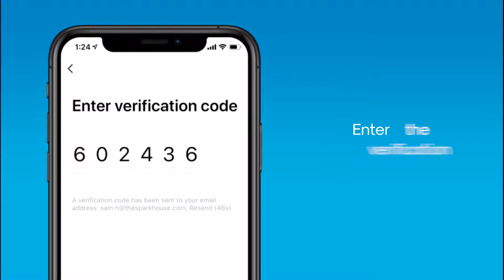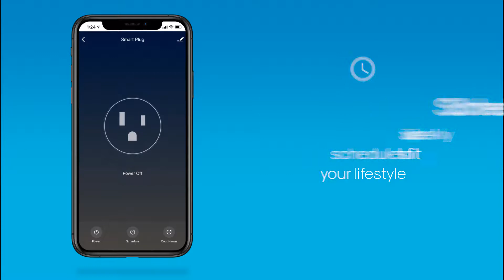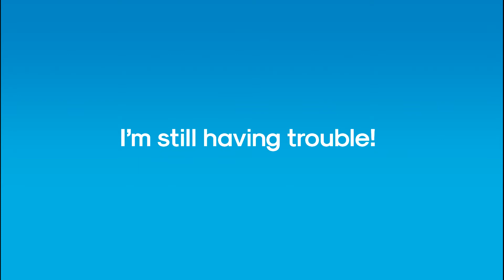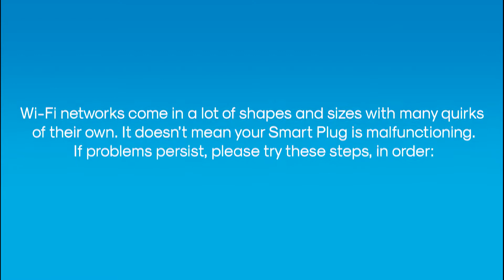Smart Plug Instructional